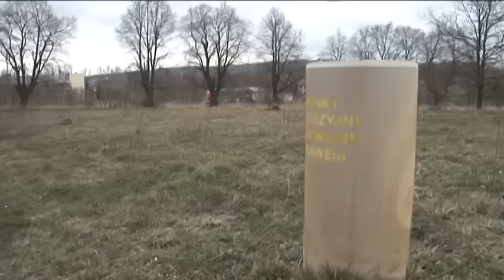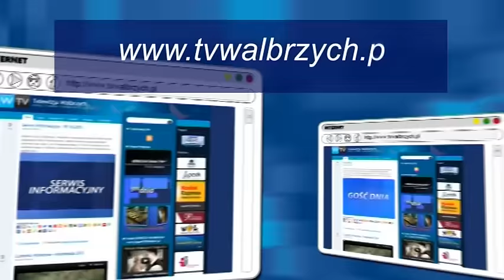Serwis Informacyjny - 12.10.2016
- Strażacy w Kopalni.Motopark "Na zakręcie". Lekkoatletyka w Szczawnie Zdroju. Zapowiedzi Teatrów. Zapowiedź Kopalniaka